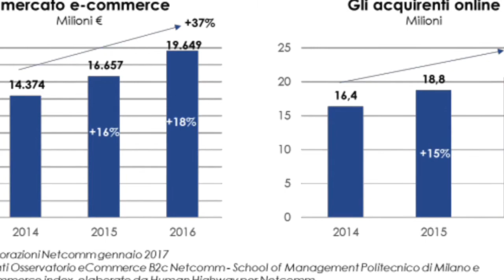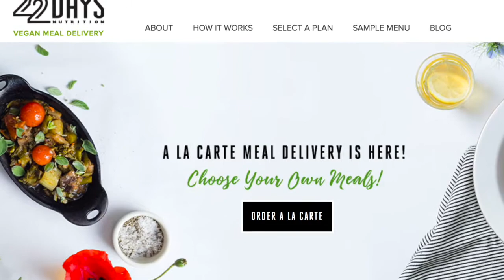Food&Grocery il bambino d'oro dell'e-commerce futuro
In questa videointervista Roberto Liscia, presidente del Consorzio Netcomm, spiega come e perché il food & grocery è uno dei settori che vedrà il maggior sviluppo nelle vendite online.